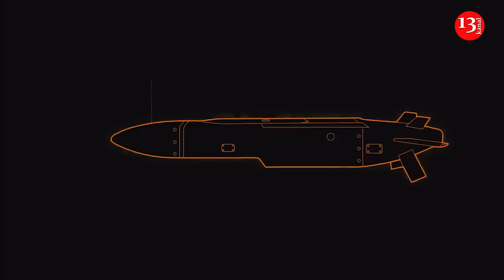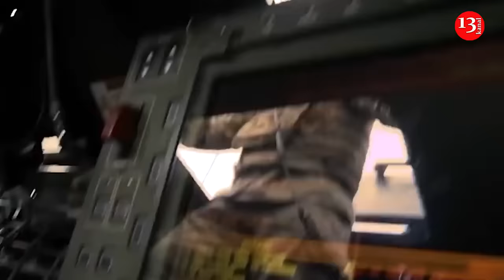Death knell for Russian tanks: Ukraine gets new smart missiles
The UK announced a record military aid package for Ukraine recently. A large part of the package will be missiles - both anti-aircraft and strike missiles.
Oleh Katkov, Ukrainian  expert on armaments, explained on the air of “Apostrophe TV”’ what kind of missiles Ukraine will receive from the British. “As for the new British aid package, Ukraine, in particular, will receive air defence equipment. We are also talking about Husky armoured vehicles, Storm Shadow missiles, etc.
At the same time, there are things that arouse a certain curiosity. For example, we are talking about 1,600 missiles - both strike and anti-aircraft missiles. Obviously, it is about separately anti-aircraft and separately strike missiles”, he added.
According to him, as for the anti-aircraft missiles, we are most likely talking about Asraam missiles, which are used in an actually new for Ukraine anti-aircraft missile system that has not been announced.
“The British are also supplying us with Starstreak and Martlet anti-aircraft missiles, which are essential for systems such as Stormer or MANPADS. These are also extremely necessary things, and only the UK produces them.
Regarding strike missiles, this is where it gets interesting. We could be talking about the versatile Martlet missile, which can shoot down aerial targets and also be used effectively to hit ground targets. This is why it has been renamed the Universal Lightweight Missile. Despite weighing 13kg, the missile contains up to 3kg of warhead. This is enough to destroy light armoured vehicles. This missile has a specific laser path guidance, so it is quite effective for hitting vehicles. A similar system is used, for example, in the Ukrainian Stugna”, he added.
Oleh Katkov said that also surely Brimstone, which has already repeatedly proved its high efficiency, falls into the category of strike missiles. “It is a small missile with a unique ability. When a salvo of missiles is made, they exchange information among themselves, distribute targets and hit them in a swarm. Also, these missiles can find appropriate targets on their own thanks to their own radar homing head, perfectly distinguishing targets such as tanks, armoured vehicles against the ground. This is a unique feature of the Brimstone, which is effectively and permanently used by the Ukrainain army for launches from the ground. It is a fairly effective anti-tank weapon, hitting targets at a distance of 12-20 kilometres”, he added.